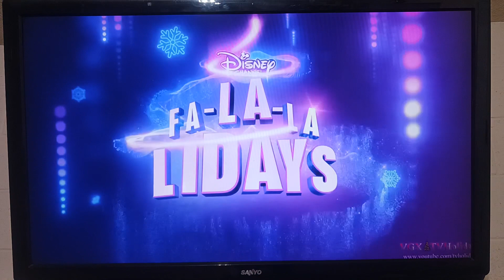🎄Disney Channel's Silent Night of Premieres!🎄